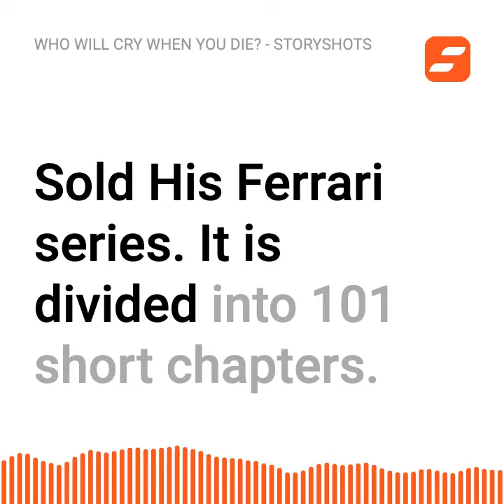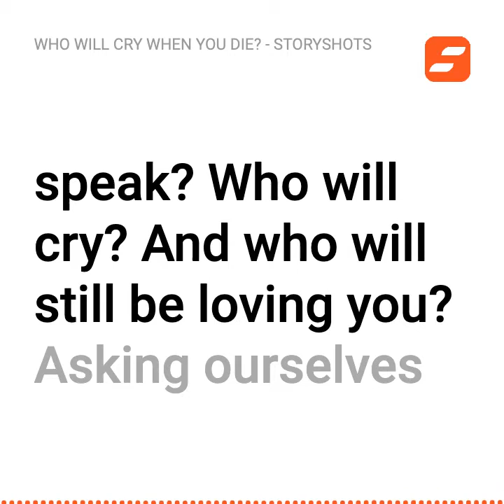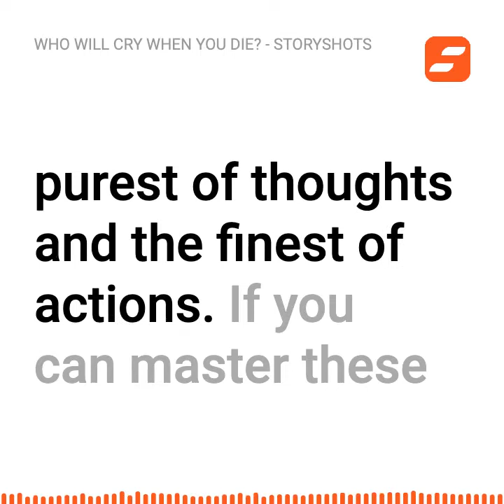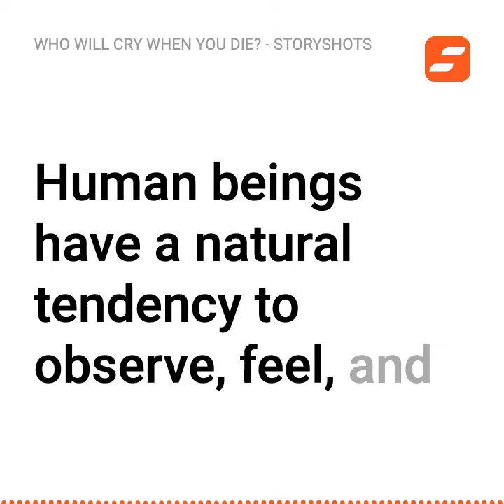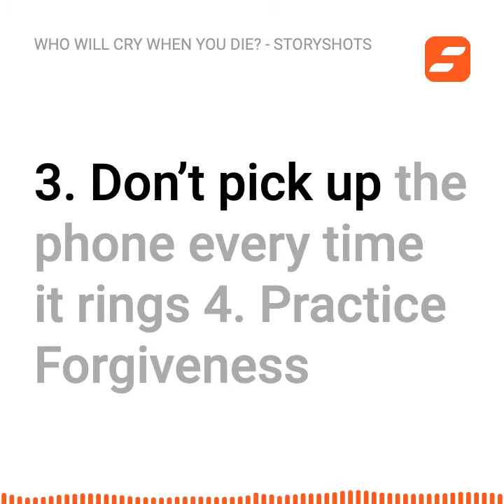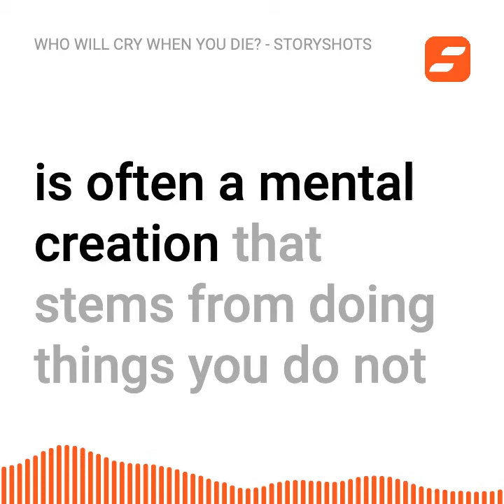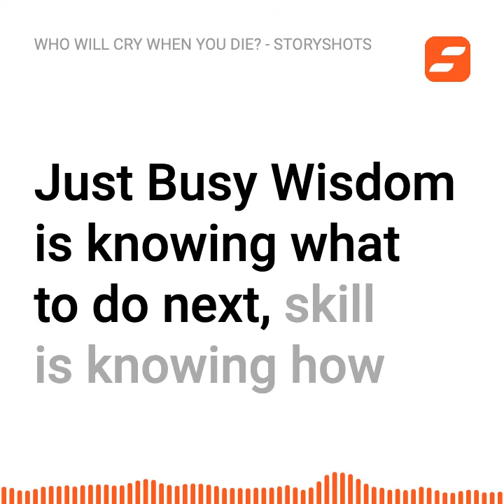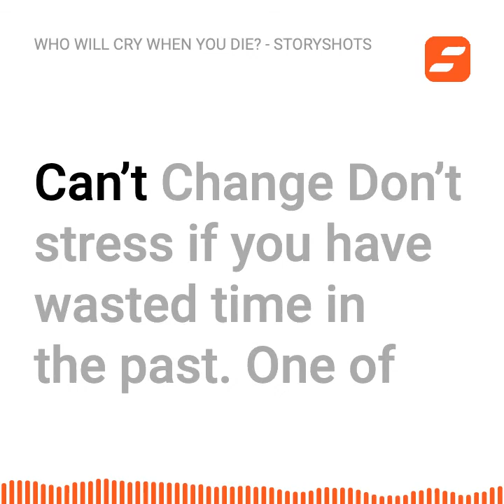Who Will Cry When You Die by Robin Sharma | Animated Book Summary & Analysis | Free Audiobook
Animated summary of Who Will Cry When You Die by Robin Sharma.
Get the full transcript, PDF, infographic and audiobook versions of this summary on our free app

StoryShots is proud to bring you this free audiobook summary and analysis. Do you want to get access to more free audiobook summaries like this? You can also download our free app and enjoy thousands of other summaries of bestselling nonfiction books that are available in text, audio, and animated formats. Happy learning!

Synopsis
Who Will Cry When You Die? was released back in 1999. Robin Sharma offers advice on overcoming the difficulties of life while developing your personality and skills. This book is the third in Robin Sharma’s The Monk Who Sold His Ferrari series. The book is divided into 101 short chapters. Each chapter offers solutions to everyday life problems. These solutions range from sleeping less to discovering your calling.

About Robin Sharma
Robin Sharma is considered one of the top 5 leadership experts worldwide and is also the author of the bestselling books, The 5 AM Club and The Monk Who Sold His Ferrari. Robin is admired by some of the world’s most successful people. He has advised rock stars, royalty, billionaires, and celebrity CEOs. Robin quit his career as a lawyer at the age of 25 to pursue stress management and spirituality.

Discover Your Calling
If you don’t act on life, then life has a habit of acting on you. Without a calling, days can slip into weeks, weeks into months, and months into years. After this time has passed, you could be left with a life that was only half-lived. Alternatively, you can actively seek your calling. We are all here for a purpose, and this purpose is unique to us. This calling will manifest as our higher human potential and will add value to the lives around us. Therefore, Robin recommends creating a mantra that you live by in all parts of your life. Subsequently, you will be able to seek a higher meaning from your everyday activities and your work.

Create Good Habits
As you live your days, so you will live your life. Robin explains that our lives are not a dress rehearsal. Therefore, lost opportunities will rarely arrive again. Hence, the key to success and happiness is self-discipline. Being stricter with yourself will help you to live your life on your terms.

Here are some habits that Robin recommends you introduce into your daily routine:

Decompress before you go home after work by doing something you find relaxing Have a daily family meal without fail Get up early Meditate Exercise Laugh more Keep a journal Take more pictures Always carry a book
Robin reminds readers that it takes 21 days to create a new habit. Therefore, try and stick with your new routine, even if it seems challenging at first.